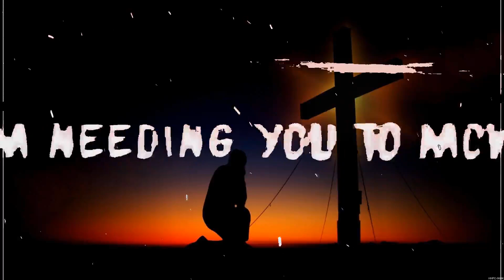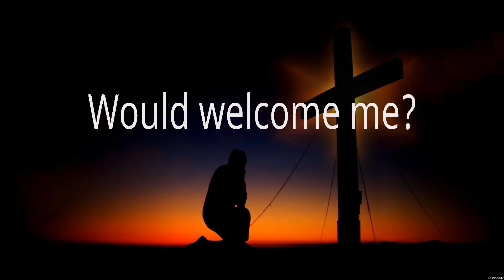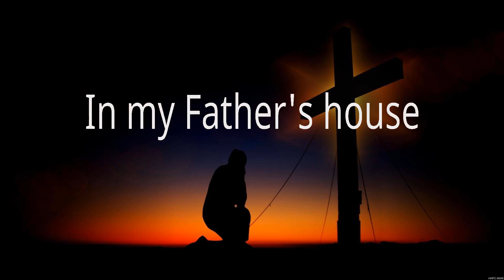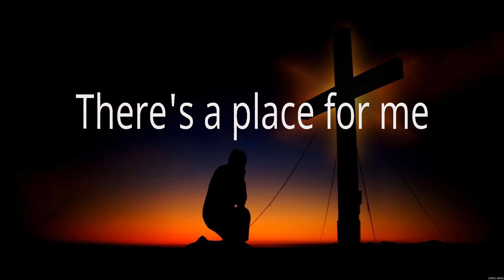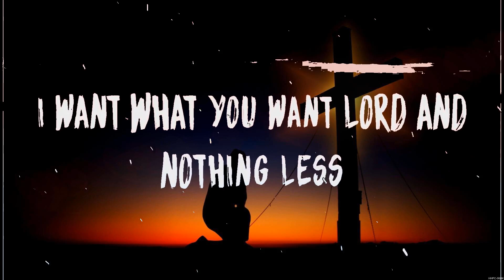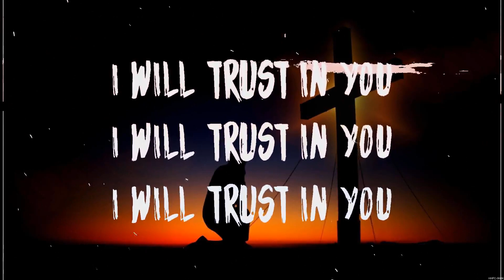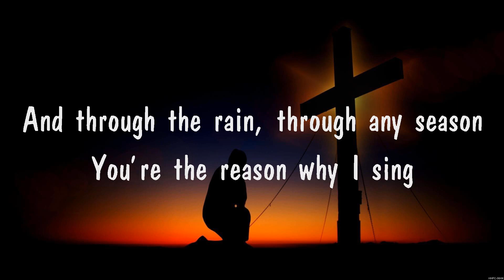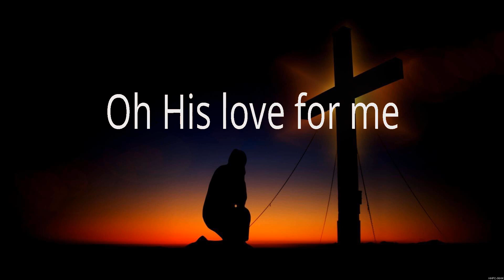Lauren Daigle - Trust in You (Lyrics) Hillsong Worship, Lauren Daigle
1. Lauren Daigle - Trust in You
2. Hillsong Worship - Who You Say I Am
3. Lauren Daigle - Trust in You
4. Praise Your Name
5. Hillsong Worship - Who You Say I Am